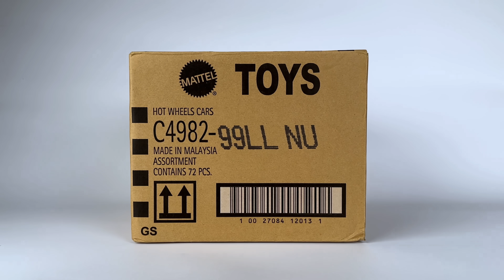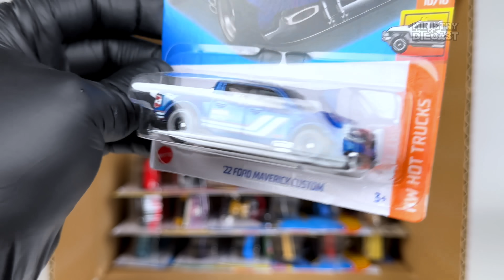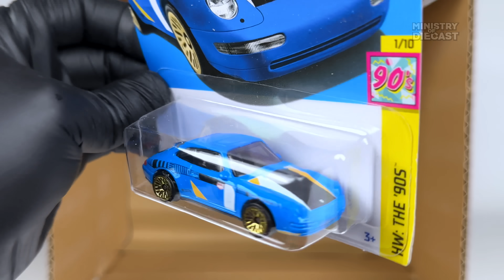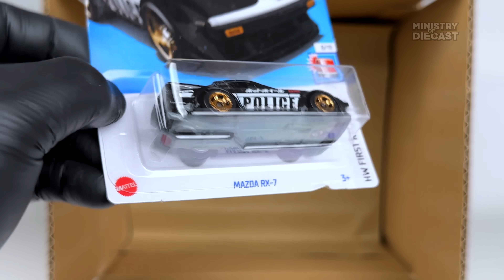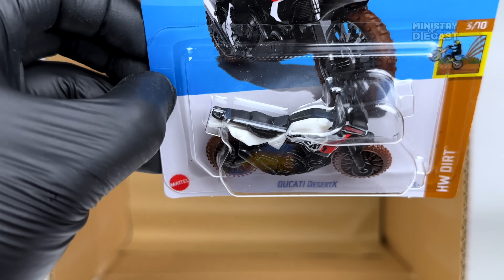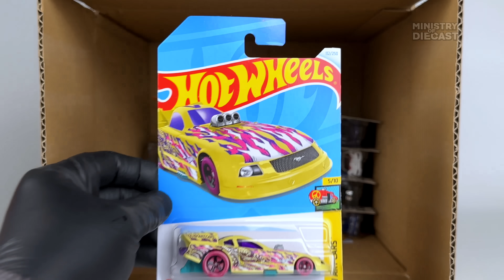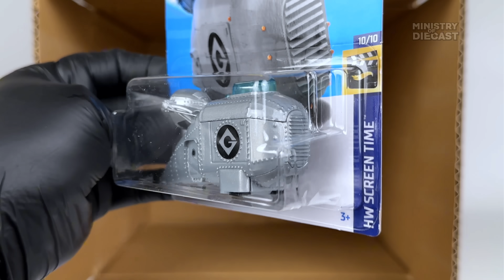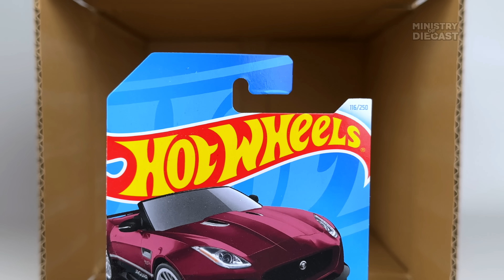Unboxing Hot Wheels 2024 - L Case!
STH: '77 Pontiac Firebird T/A
TH: Car-De-Asada

Amazon Japan
Amazon US